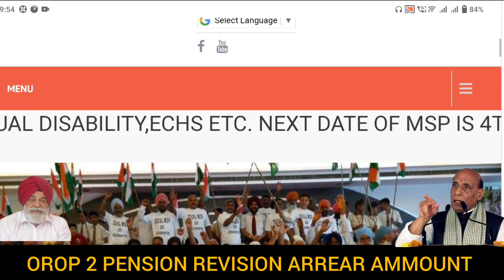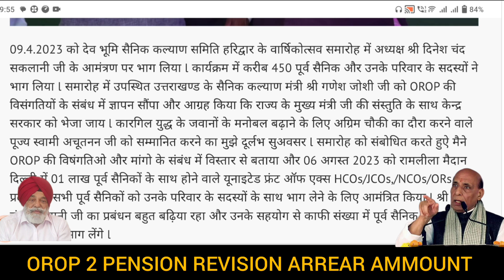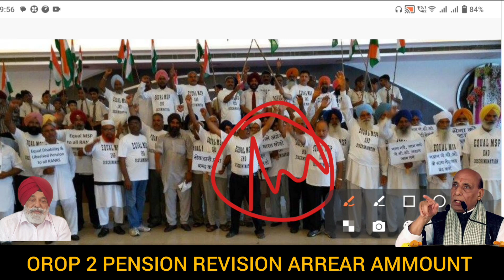जंतर मंतर पर बिगड़ गया सारा माहौल, रक्षा मंत्री को ही पकड़ लिया, orop arrear latest news